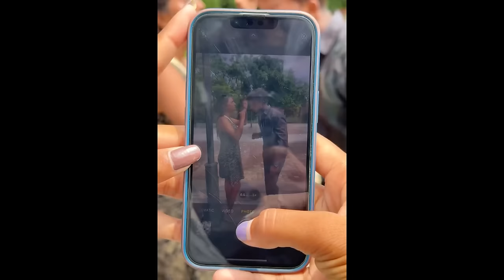Aaj Ki Raat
Aaj ki Raat Tamanna
Stree 2